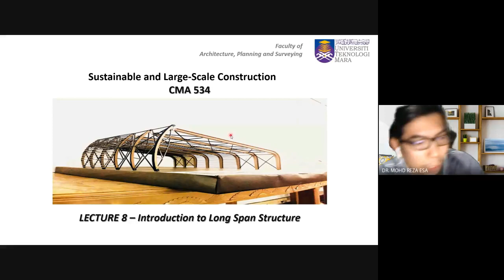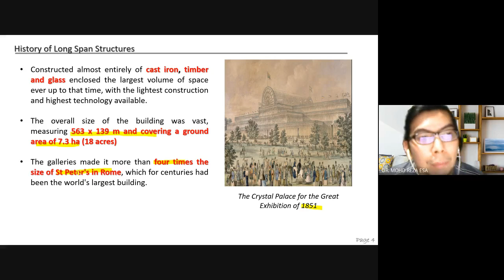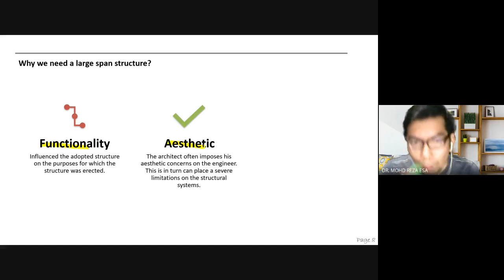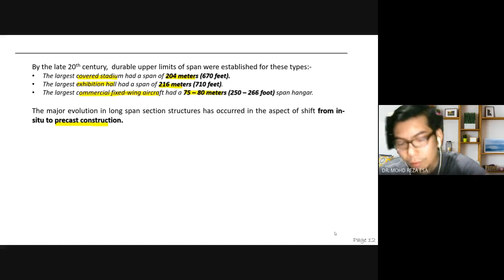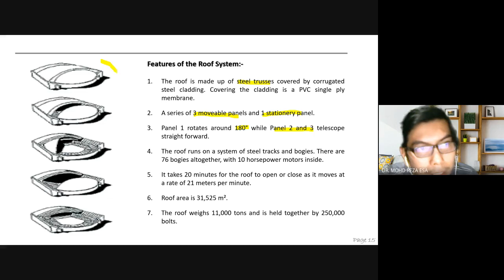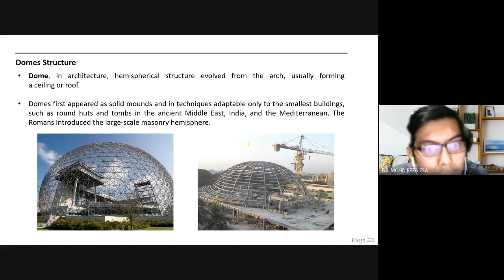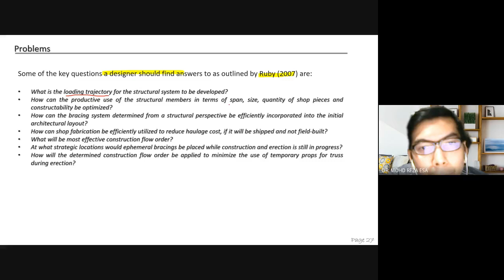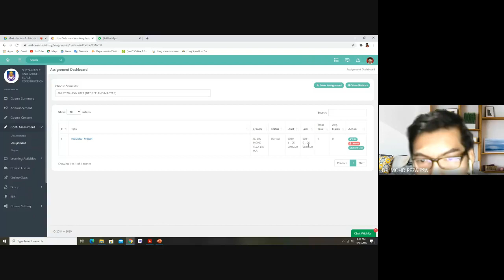Lecture 8 - Introduction to Long Span Structures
Introduction to Long Span Structures